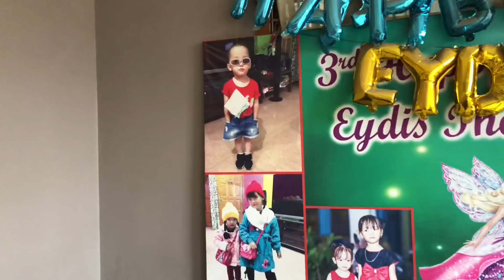ZAYDEN AYDEN 1st Birthday 🎂18/07/2021|Happy Birthday kids| Afaba ngakta oijaro Echa animak❤️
She bakes manipur